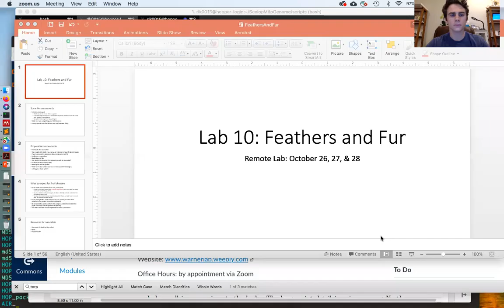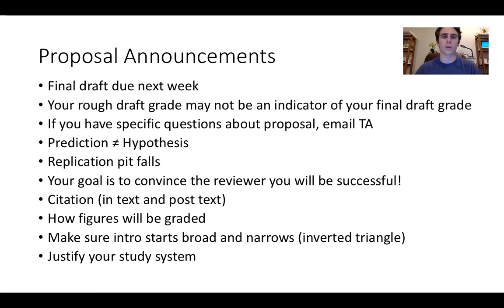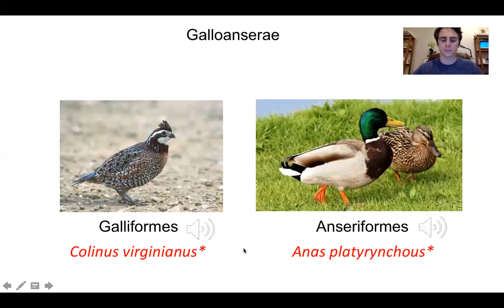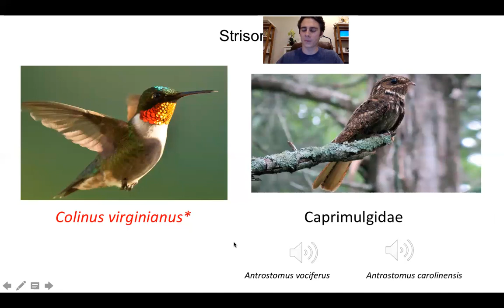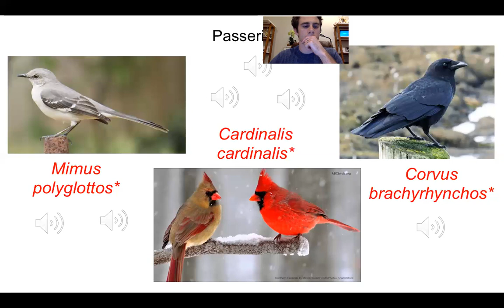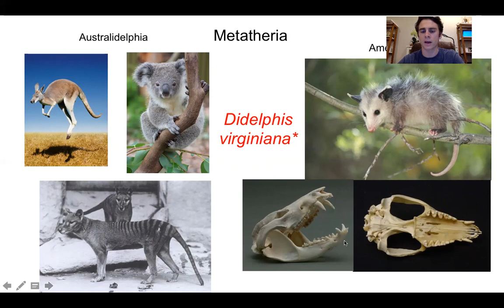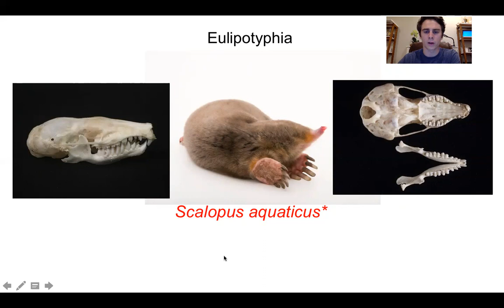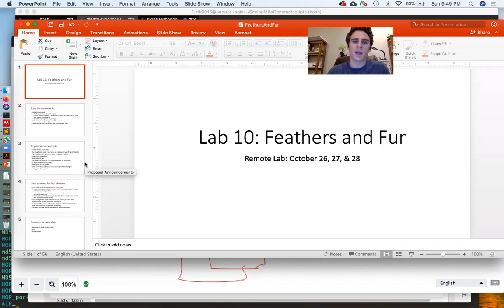Feathers and Fur Lecture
2020 Vert Bio Lecture on Mammals and Birds